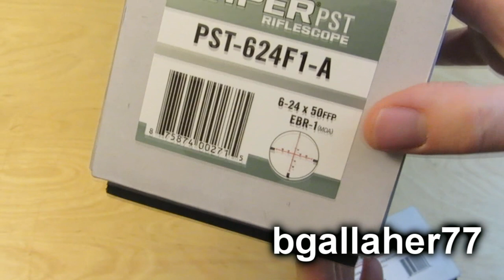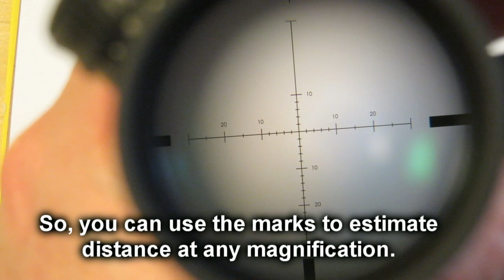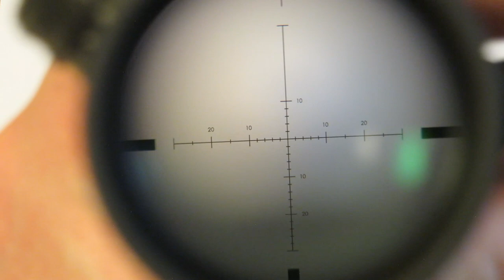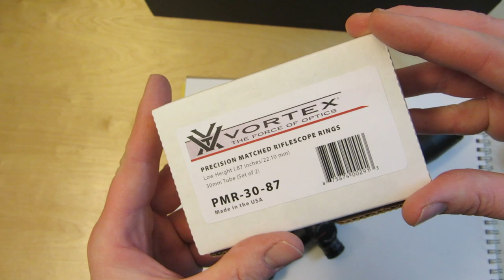Vortex Viper PST 6-24x50 FFP What is in the Box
Opening up the box of a Vortex Viper PST long range scope. This scope looks great, and I am looking forward to trying it out.
6-24x50 First Focal Plane (FFP) EBR1 MOA, SKU: PST-624F1-A